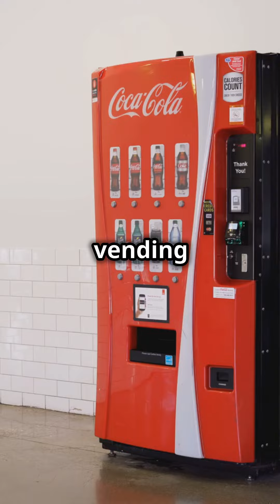World’s First Vending Machine Dispensed Holy Water! (VIRAL)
Witness history being made as the world’s first vending machine dispensed holy water in this viral video! Watch as people react to this innovative and unique concept, providing convenient access to holy water. Learn more about this fascinating invention and how it changes how people connect with their faith. Don’t miss out on this groundbreaking moment - watch now!